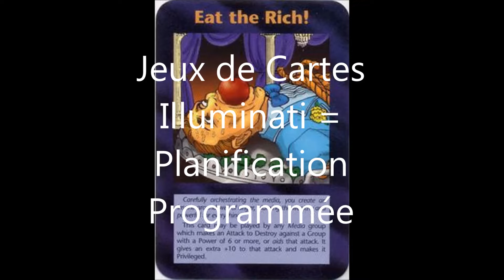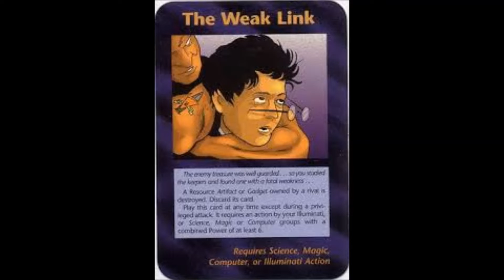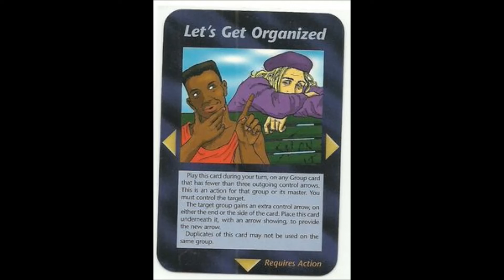Jeux de Cartes Illuminati = Planification Programmée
Planification Programmée